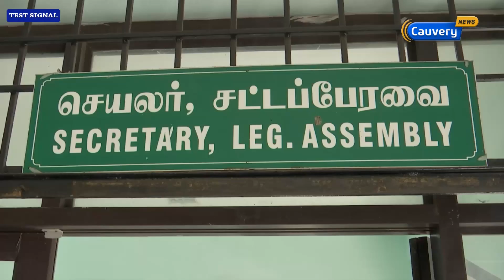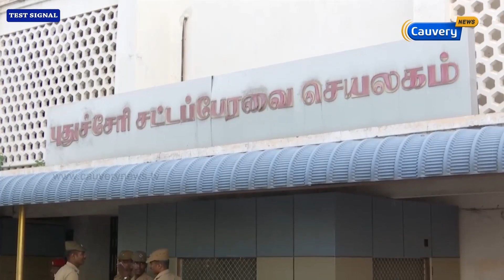புதுச்சேரி சட்டப்பேரவையில் குடியரசுத் தலைவர் தேர்தல் வாக்குப்பதிவு நடைமுறைகள்